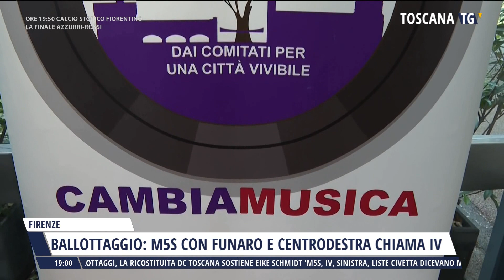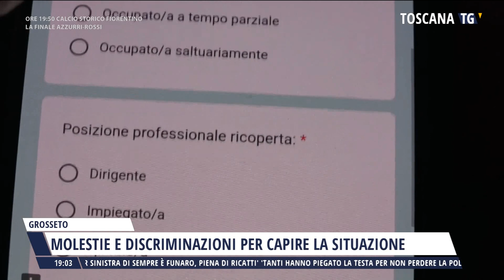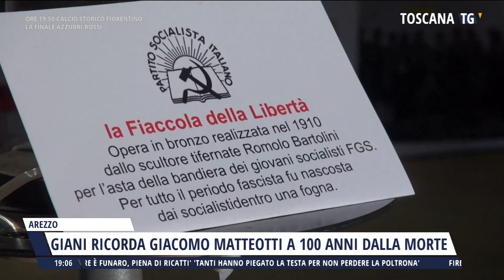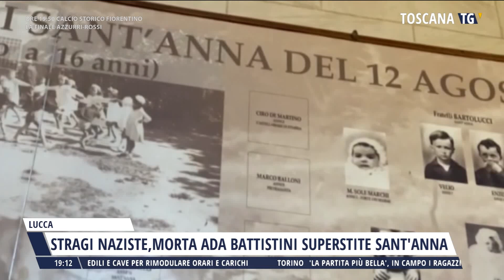2024-06-16 TG REGIONALE